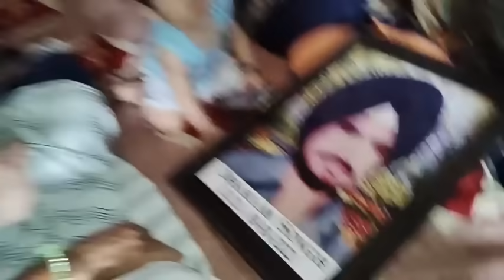Jammu Chinor मे हुआ पुनर्जन्म,7वे महीने मे नानी को नाम से बुलाया, परिवार का दावा